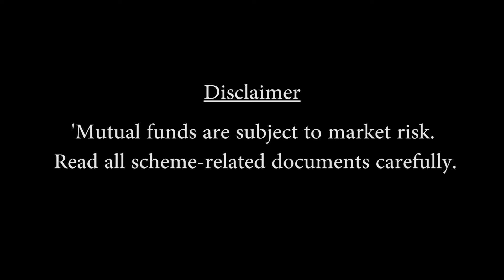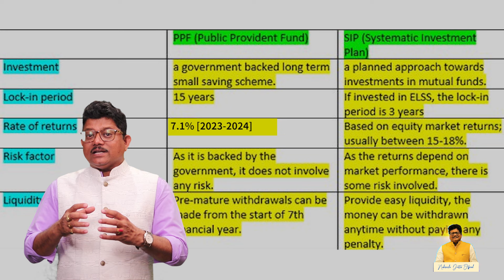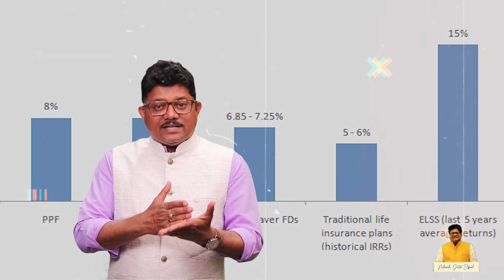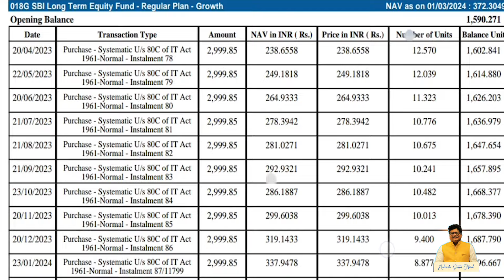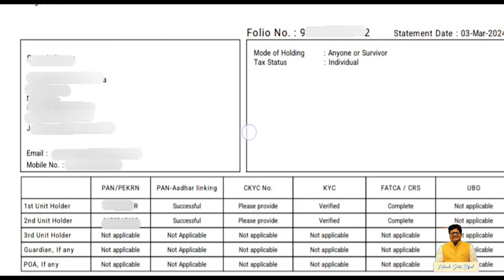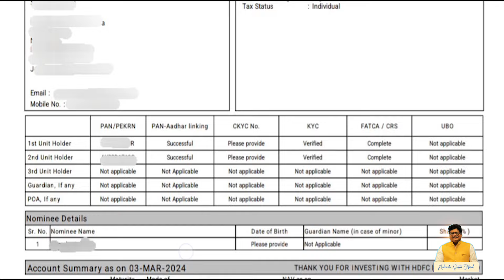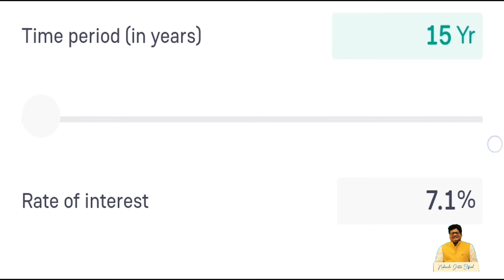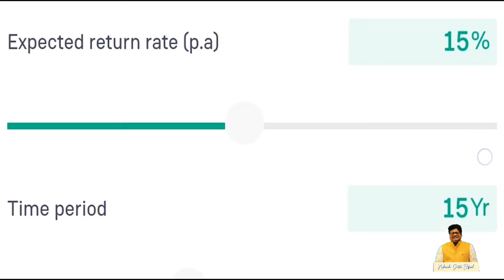₹1000 in PPF vs Mutual Funds Returns Calculations | Which is Better? Explained with REAL DOCUMENTS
Regards,
Team Nabendu Dutta Official

Today's Topic:  PPF vs MUTUAL FUND which best for long term

This video is for people with these questions, you will get answers from Nabendu Dutta
- Is PPF better than MF?
- Is PPF good for retirement?
- Which investment is better than PPF?
- Is Mutual Fund Good For Retirement
- The difference between PPF and Mutual Funds
- Is Mutual Fund better than PPF

If you like the video, please like it. If you have any questions, write them in the comment section.

Topic Covered and your queries:

PPF Besic details:
A PPF account can be opened by an adult for self or on behalf of a minor. The account tenure is 15 years and the lock-in period for the account is 15 years. You can make a deposit to a PPF account ranging from Rs.500 up to Rs.1.5 lakh per financial year. The deposit can be made in a lump sum or in instalments.

What is mutual fund SIP detail? MF-SIP
A Systematic Investment Plan (SIP) is an investment tool which allows the investor to invest a fixed amount at regular intervals in a Mutual Fund scheme. SIP works by investing a fixed amount at a defined frequency.

stock market
best SIP in mutual fund in india
top stocks
top stocks for intraday trading
top stocks for 2024
live share market video
2024 best mutual funds
equity shares
invest
stock
5 best stocks under 500
stock market
top stocks
share market
multibagger stocks
multibagger
invest
Share Market
Investment
Trading
Demat Account

Videography : Subhra Dey
Video Editing : Pragati Photo & Films (Subhra Dey)